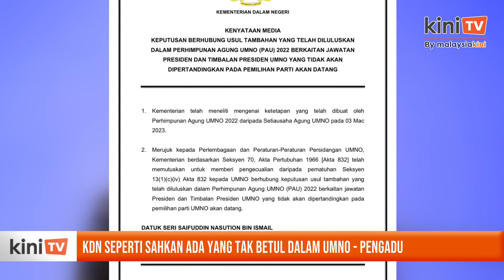KDN seperti sahkan ada yang tak betul dalam Umno, kata Pengadu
Tindakan KDN mengecualikan peruntukan pembatalan pendaftaran terhadap Umno mengesahkan terdapat ketidakaturan dalam pemilihan parti itu.

Dalam satu kenyataan, Aizat Fikri Nasir Fikri berkata secara logik jika tiada pelanggaran menteri tidak perlu guna kuasa bagi mengecualikan peruntukan pembatalan pendaftaran.